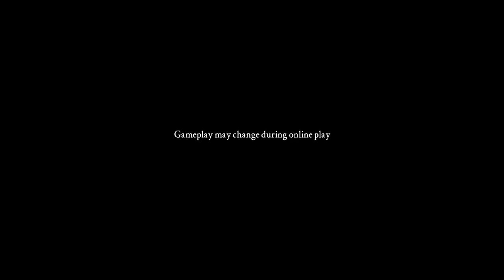Stronghold Crusader Extreme Indonesia Episode 7.1 - Lawan Lima Musuh Sekaligus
Stronghold Crusader Extreme Indonesia

Game jadul yang seru ini akan saya mainkan, karena melihat ada sebuah iklan game di youtube yang ngakunya game android, padahal itu ialah video gameplay stronghold crusader yang jadul.

Haduh pada episode 7 part 1 kita akan kenalan dengan lima musuh sekaligus, yang tentunya akan sangat sulit, tapi untungnya saya berada di pojok sehingga agak nyaman untuk membentuk pasukan dan mengatur strategi perang.